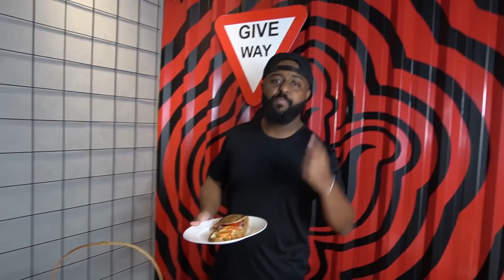SIGA AS INSTRUÇÕES EM OUTRO IDOMA!